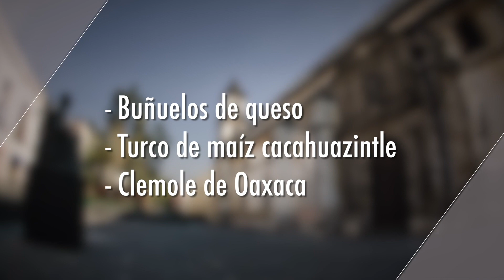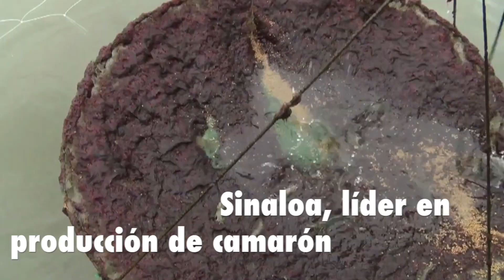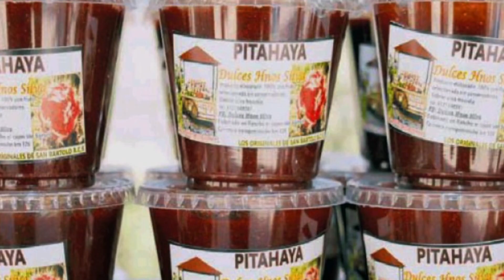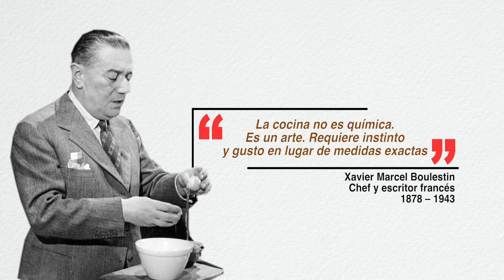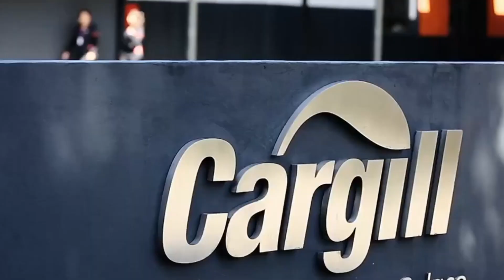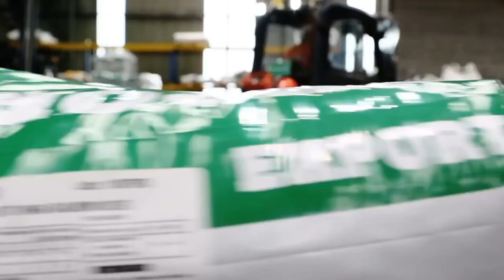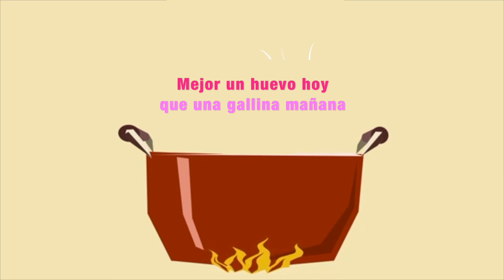AGRONOTICIAS sie7e PROGRAMA 313